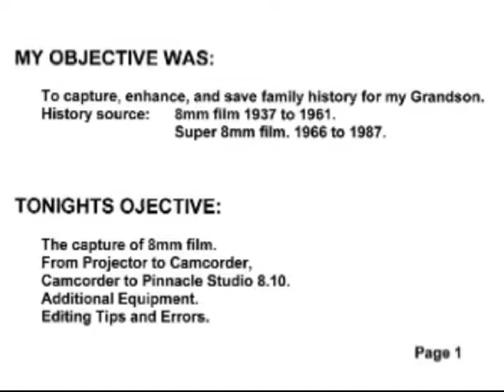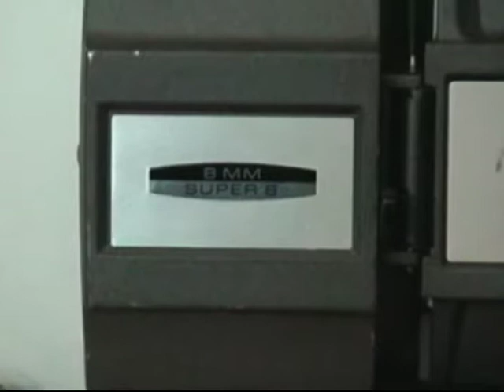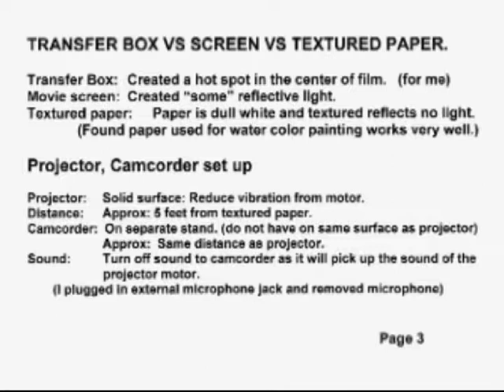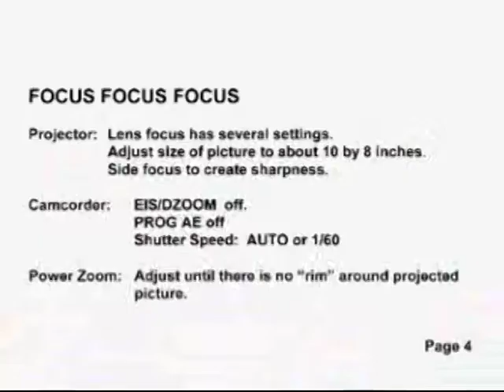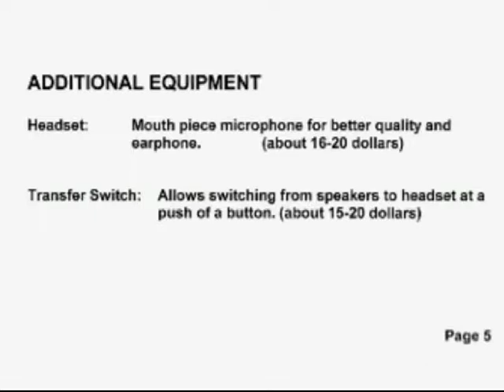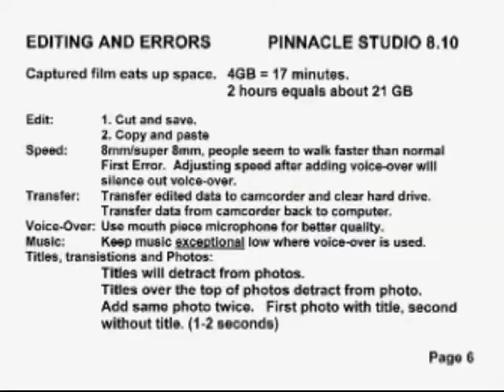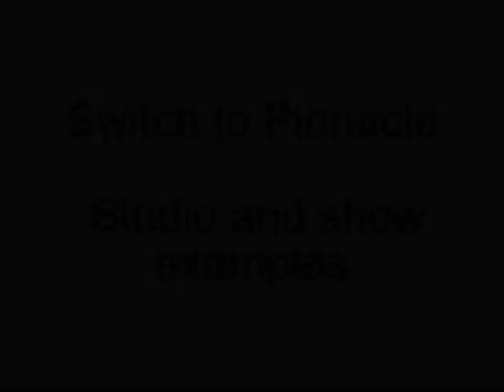020 Pinnacle 15 How to Capture of Old 8mm Films vcoflw tutorials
Old Pinnacle Studio V15 still on lab computers